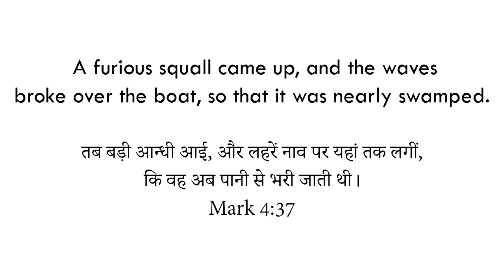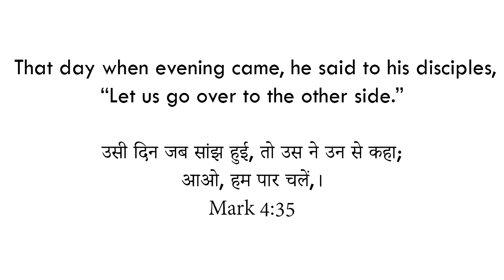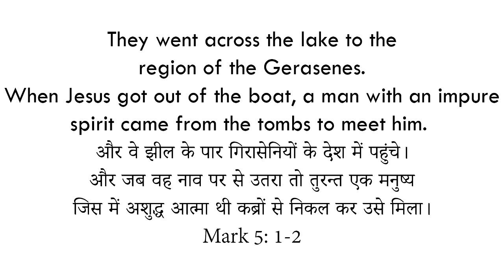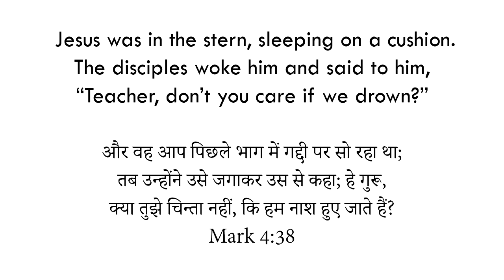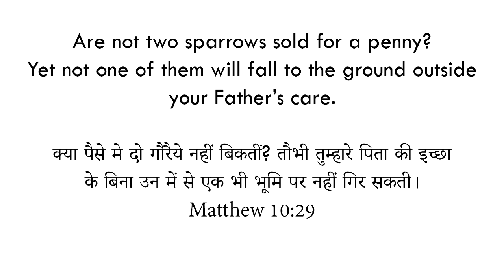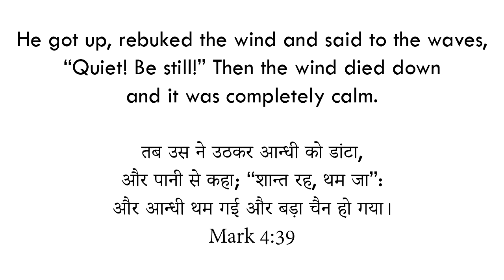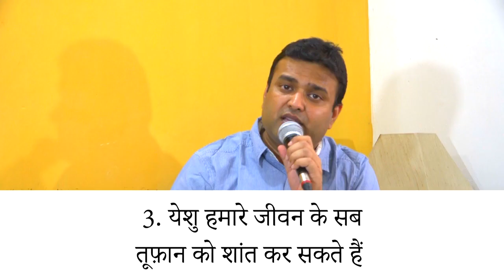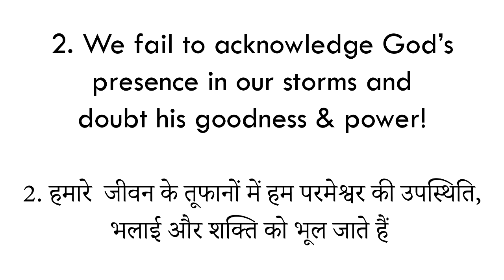YNS SUNDAY SATSANG | 10-05-2020